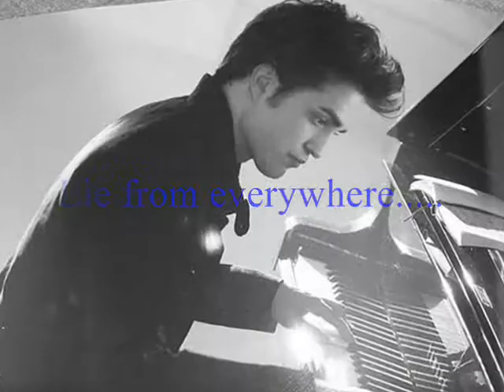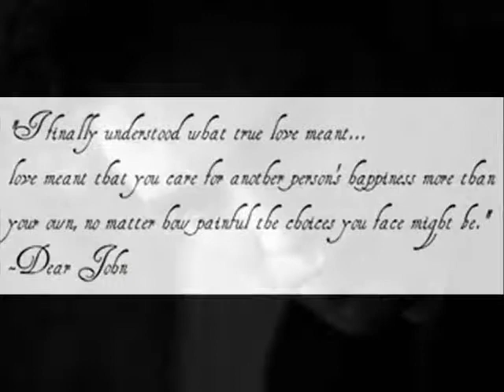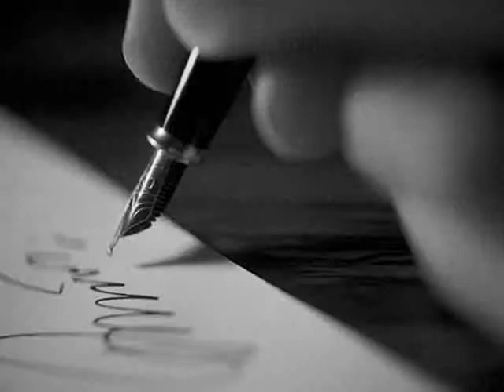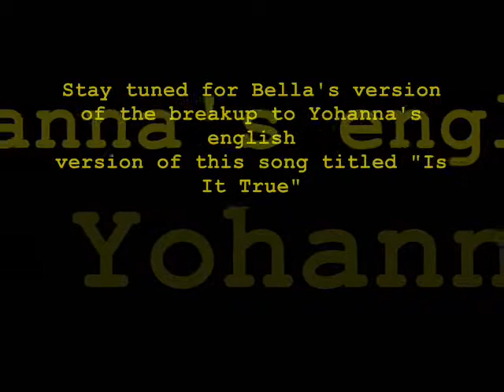New Moon: The Breakup Part 1 - Edward writes Bella's Lullaby to "Ya Ne Splyu" ( I can't sleep)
I do not own twilight or this music it is all fan made for th enjoyment of others.
I'm being creative while practicing video making. This is mostly stills and film, if you think stills are boring please wait till you see the end of this before stoping it's not bad :) I'm doing 2 parts to the Breakup, both to Yohana's beautiful song. Edward's POV has her Russian version "Ya Ne Splyu" (I can't sleep) Я не сплю, because it matched him more. Bella's will have "is it True".  In new Moon Edward gives Bella music before leaving her. I've changed that here he goes home and puts it together in the first 24 hours of leaving her. The colors for him are black and white because his life went grey, and his memories (apart from 3 which already were in greyscale) are all in color while he's writing Bella's Lullaby.

The translations to Ya ne splyu flash across the screen. sorry for the first 3 screens being in blue and really huge I just learned this and couldn't change it. :) Plus the russian works for the vampire more since they originate in romania don't you think :)

Ja nje splju

Lož so vseh storon
Budto strašnyj son
Čërnaja stena
Sny kak oblaka
Nježnaja ruka
Snova ja odna

Gde spasenije najti ot sna?
Tam, gde lož, ty i ja

Ja nje splju
Eto boljno!
I glaza budto lëd
Ja ljublju
No dovoljno!
Veter bolj unjesët!

Na duše temno
Vdrebezgi okno
Slëzy po ščekam
Glaz ljubimyh svet
I otveta njet
Njet proščenija nam!

Ja nje splju
Eto boljno!
Ja ljublju
No dovoljno!
Veter bolj unesët!

Lie from everywhere
Like a strange dream
Black wall
Dreams resembling clouds
Tender hand
Again I am alone

Where to find the salvation from this dream?
We are inside the lie

It is painful!
And my eyes are like ice
The wind will take the pain away!

Heart full of darkness
Broken window
Teardrops on cheeks
The light of dear eyes
And no answer
No escape for us

Where to find the salvation from our dream?

It is painful!
I love you...
But it is not enough!

Ложь со всех сторон
Будто страшный сон
Черная стена
Сны как облака
Нежная рука
Снова я одна

Где спасенье найти от сна?
Там, где ложь, ты и я

Я не сплю
Это больно!
И глаза будто лед
Я люблю
Но довольно!
Ветер боль унесет!

На душе темно
Вдребезги окно
Слезы по щекам
Глаз любимых свет
И ответа нет
Нет прощенья нам!

Я не сплю
Это больно!
Я люблю
Но довольно!
Ветер боль унесет!